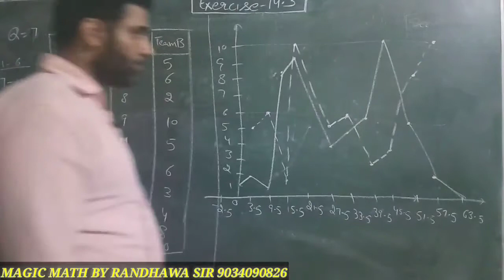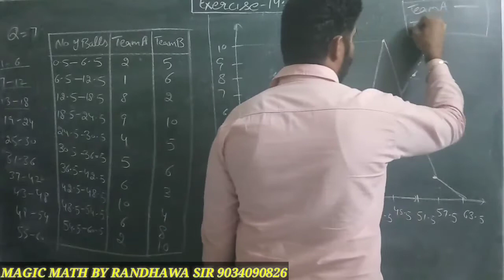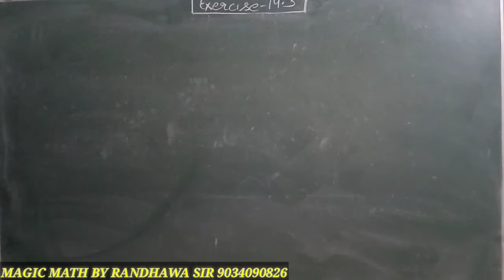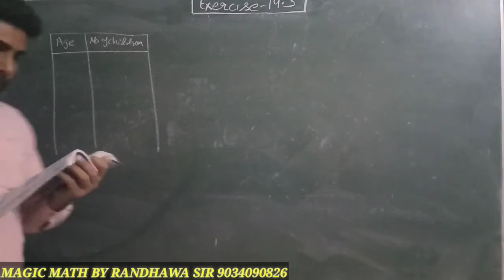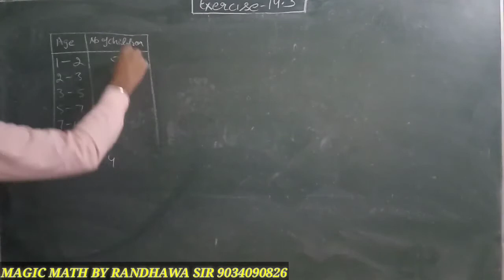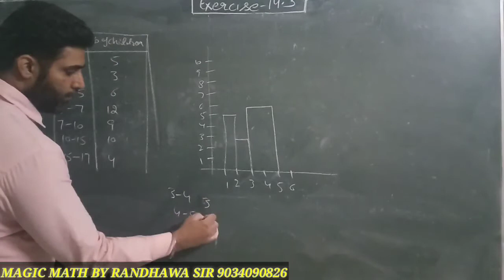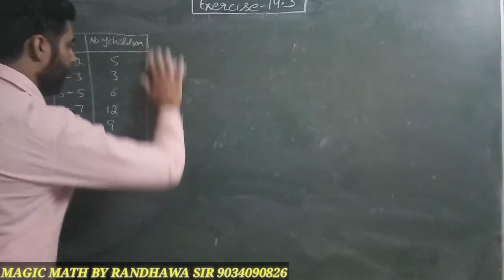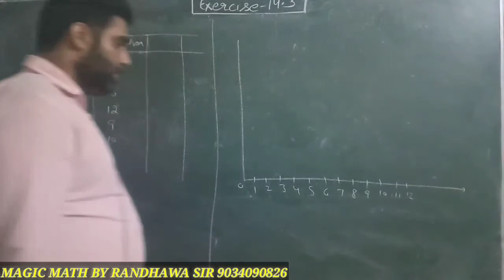9th Maths Ex-14.3 Ncert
Ncert chapter 14 Statistics CBSE IIT JEE Assignments by J S RANDHAWA SIR RS AGARWAL RD SHARMA